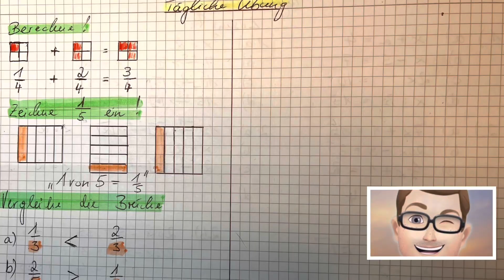Bruchrechnung Übung 5.Klasse/6.Klasse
Hier lernst du
- Brüche zu erkennen
- gleichnamige Brüche zu addieren
- Brüche darzustellen
- Brüche mit gleichem Nenner zu vergleichen